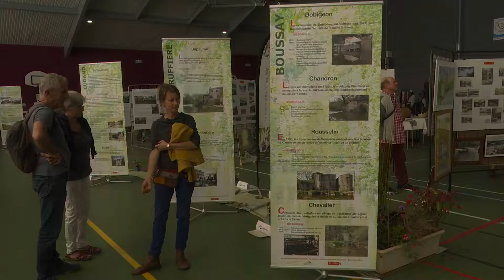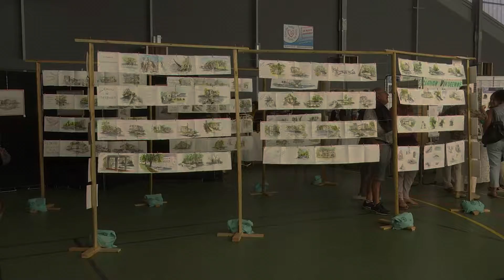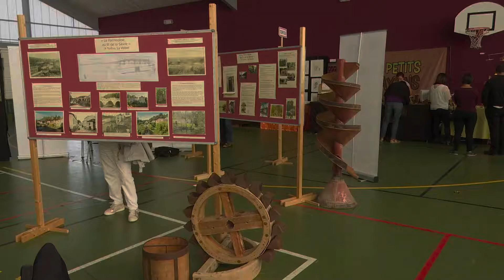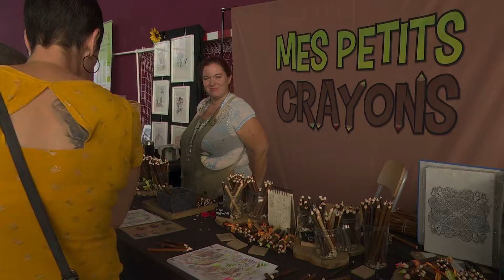Week-end bien être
Le weekend bien-être nature bien vivre c’est déroulé à Boussay du mieux qu’il ne pouvait, avec une belle fréquentation des visiteurs et plein d’animations. Exposition, conférences en nombre, information comme prendre soin de la planète ou de soi, ou s’émerveiller devant les créations artisanales et surtout rencontrer et échanger . Tout un week-end bien être, bien être de la planète et de soi.
Une belle réussite.